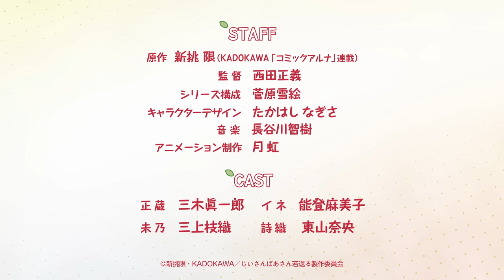TVアニメ「じいさんばあさん若返る」ティザーPV【2024年4月より放送開始】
長年連れ添った老夫婦がいきなり若返った!?
イケメンなじいさま&美人なばあさまが巻き起こすお騒がせおしどりコメディ
TVアニメ『じいさんばあさん若返る』
2024年4月より放送開始！

■STAFF
原作：新挑 限（KADOKAWA「コミックアルナ」連載）
監督：西田正義
シリーズ構成：菅原雪絵
キャラクターデザイン：たかはし なぎさ
アニメーション制作：月虹

■CAST
正蔵：三木眞一郎
イネ：能登麻美子
未乃：三上枝織
詩織：東山奈央

©新挑限・KADOKAWA／じいさんばあさん若返る製作委員会